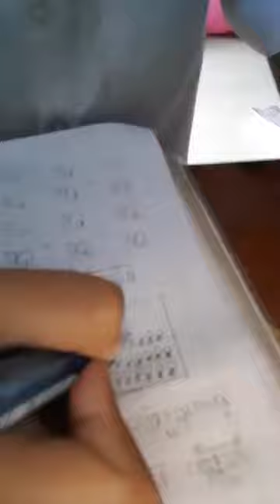ការបង្រៀន និងរៀនពីចម្ងាយថ្នាក់មត្តេយ្យឆ១ ថ្ងៃទី១៦ ខែសីហា ឆ្នាំ២០២១ Distance Learning